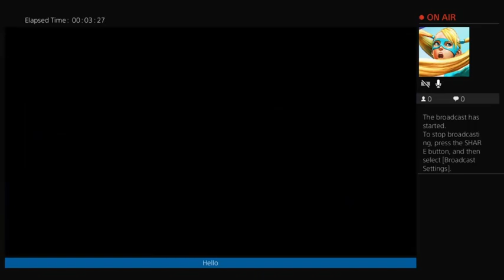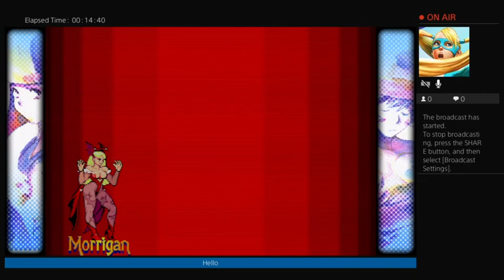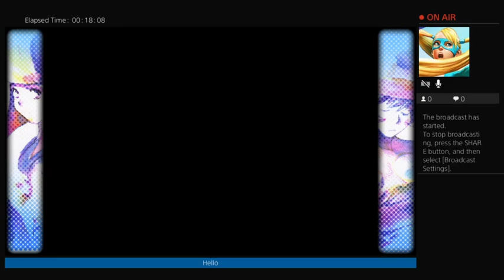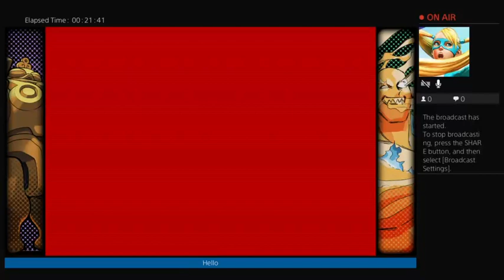Chill & Darkstalkers Stream